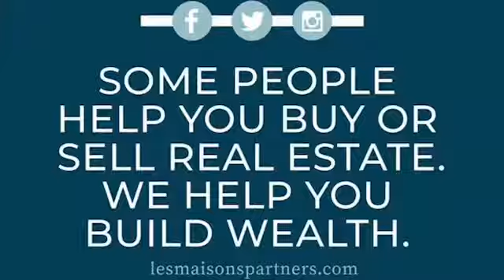Promo Video Outtakes